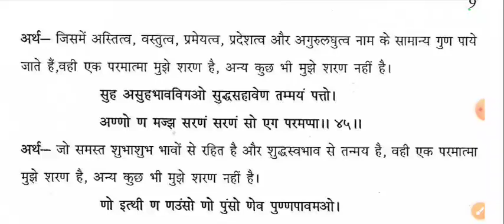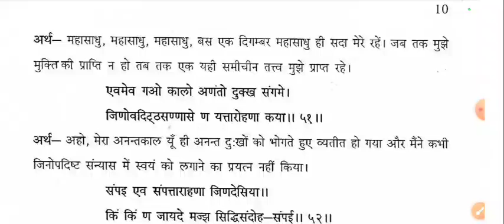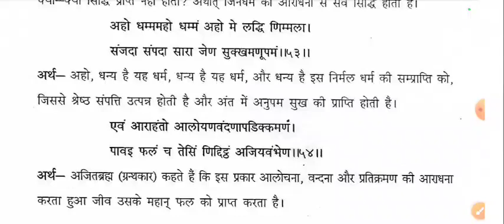कल्लाणालोयणा (कल्याण-आलोचना) PART 02 / गाथा 26-54 // 28 AUG 24